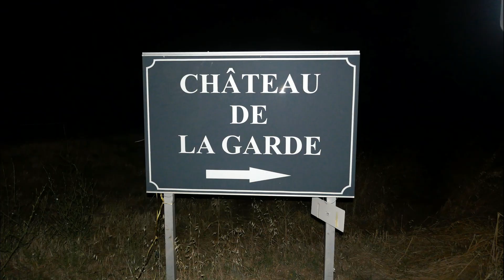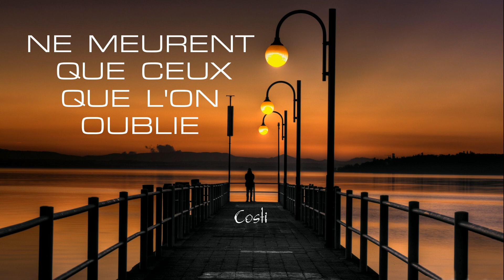MARINE JONATHAN Part 4 By Costi